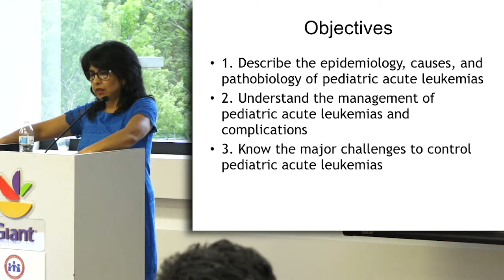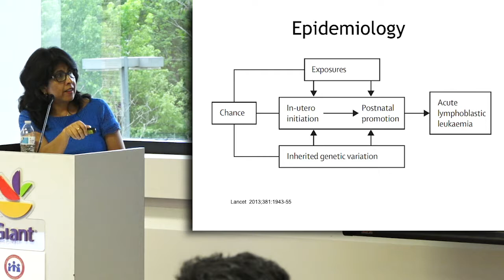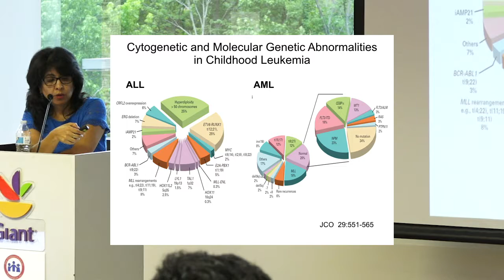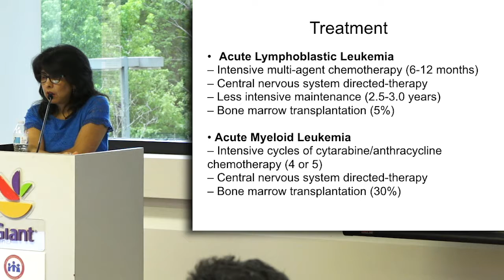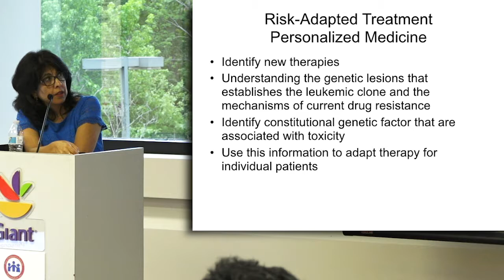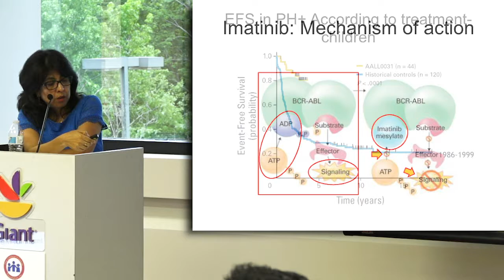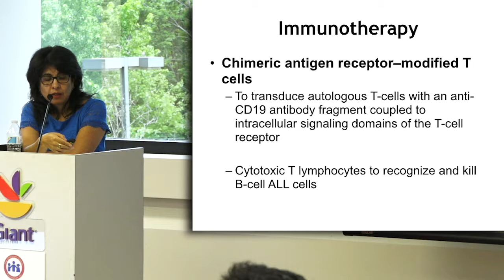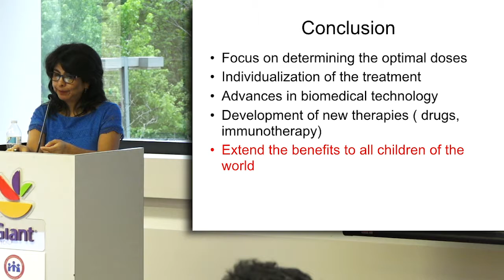Helkha Peredo-Pinto, M.D. Georgetown Lombardi Cancer Center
Dr. Peredo-Pinto provides a clinical overview of leukemia